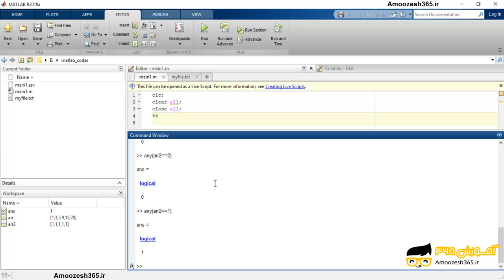معرفی صورهای عمومی و وجودی با استفاده از دستورات all و any در نرم افزار متلب 2018 (MATHWORKS MAT...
معرفی صورهای عمومی و وجودی با استفاده از دستورات all و any در نرم افزار متلب 2018 (MATHWORKS MATLAB R2018A V9.4) از دوره دستورهای شرطی متلب